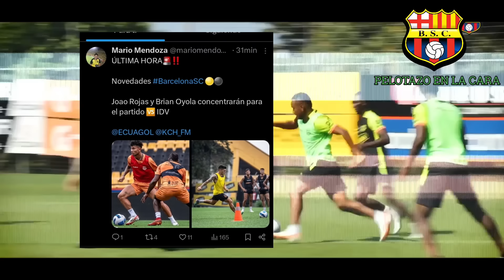JONATAN BAUMAN TENDRÍA NUEVO EQUIPO AL EXTRANJERO!DIEGO BANQUEARIA AL KITU POR BRIAN OYOLA 2024!